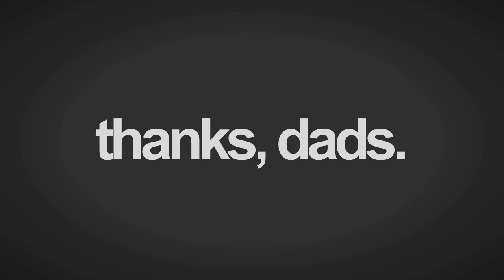PULL MY TONGUE (iPad Gameplay Video)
Lonnie plays Pull My Tongue for iPad!

This is part 1 of my video game commentary playthrough / walkthrough series of "Let's play Pull My Tongue" for iPhone, iPod Touch, iPad, and any other iOS devices.

In this episode: Everything is Fine, Bro.